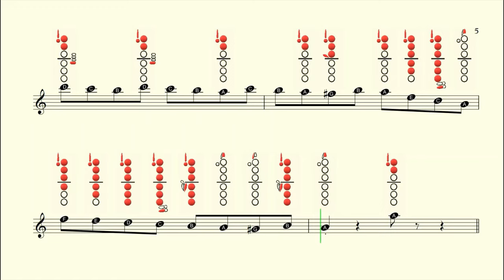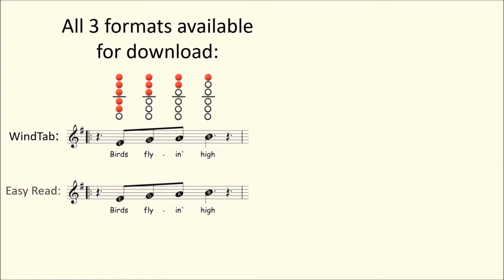How to Play Rush E on Clarinet | Notes with Tab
Rush E Clarinet Sheet Music: Coming Soon!

Available On:
Flute ✔
Clarinet ✔
Alto Sax ✔
Tenor Sax ✔
Recorder ✔